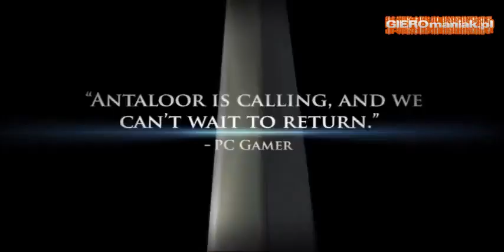Okiem Recenzenta Odcinek 1 (cz. III) - GIEROmaniak.pl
GIERO TV prezentuje Wam najnowszy cykl, w którym usłyszycie skargi naszych recenzentów na gry, a dokładnie to co oni myślą na temat tego co aktualnie dzieje się w świecie elektronicznej rozrywki.